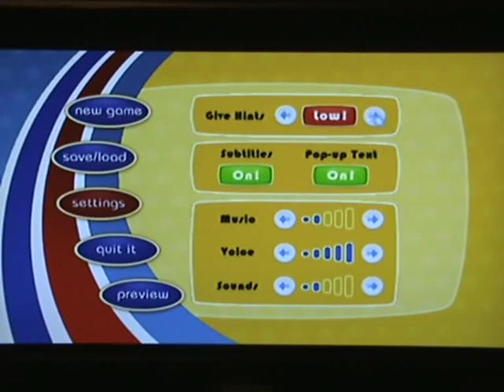Strong Bad Episode's 1-5 Wii Ware Reviews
!BLOCK SIZES!

Homestar Ruiner 319.
Strong Badia The Free 320.
Baddest Of The Bands 320.
Dangeresque 3 The Criminal Projective 320.
8 Bit Is Enough 315.

This is a review of the Nintendo Wii Ware titles Strong Bad's Cool Game For Attractive People Episodes 1 Homestar Ruiner, 2 Strong Badia The Free, 3 Baddest Of The Bands, 4 Dangeresque 3 The Criminal Projective and 5 8 Bit Is Enough, available to download on the Nintendo Wii Ware Service.

I reviewed all 5 as one, because they're basically one big game, but split into 5. The core gameplay never changes.